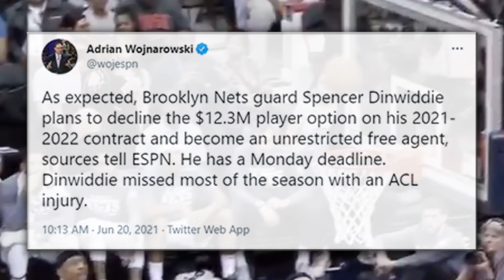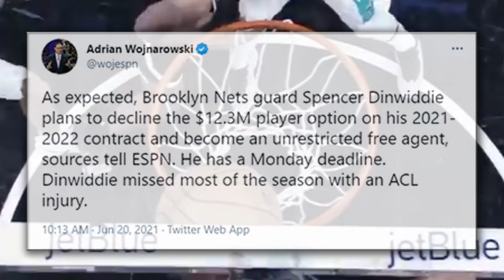Los Angeles Lakers NEW POINT GUARD Signing Spencer Dinwiddie! REPLACEMENT For Dennis Schroder!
We got news that Spencer Dinwiddie is opting out of his player option with the NETS and will be an unrestricted free agent! If Dennis leaves, I believe the Lakers should target him!

► Collecting Basketball Sports Cards? Join my BOX & CASE Break community!